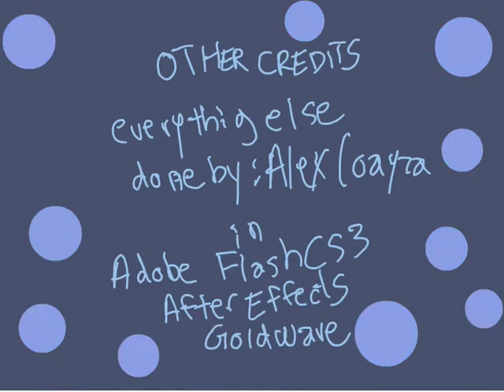The Bird and the Ball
short animation done in Flash